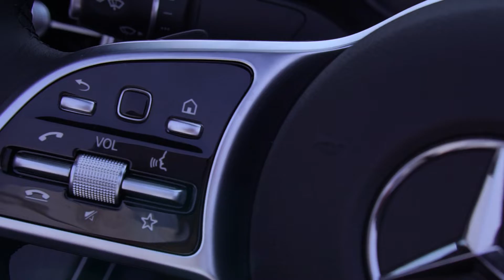Mercedes Benz C Cabriolet...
Our concept of Mercedes for Indian roads!
Experience Your Luxury Ride with Mercedes Benz
"Mercedes Benz  the Best or Nothing"